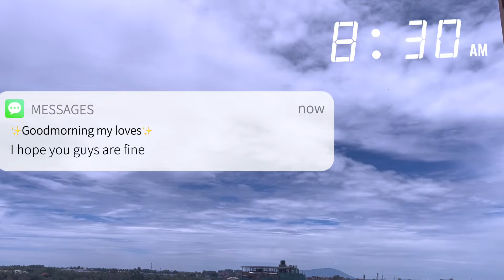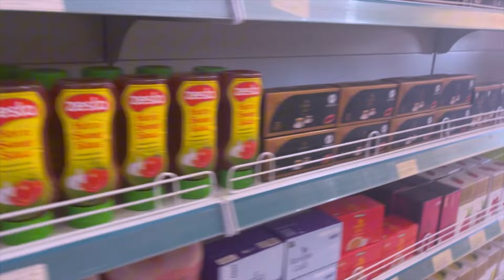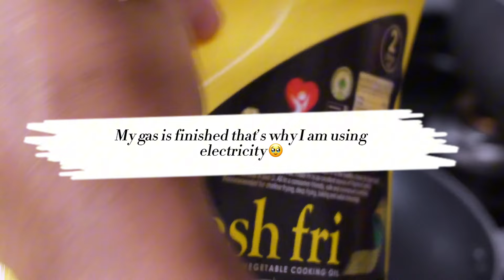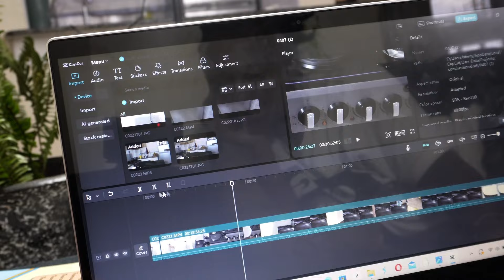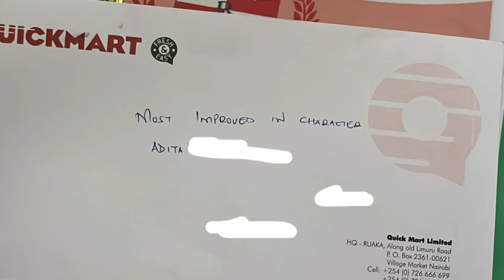A day in life 🇰🇪 | living in Nairobi Kenya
Hi guys welcome back to my YouTube channel,we are celebrating our milestone of 20 k subscribers 🎉🎉🎉.I am just a young single mother of a 3 year old,we got deported from Germany few months ago,we are just trying to adapt and live a positive peaceful life in our new home.Thankyou soo much for the love and support you guys have shown us❤️❤️